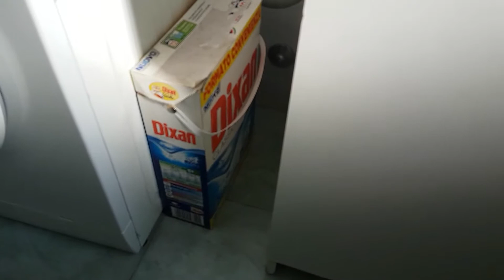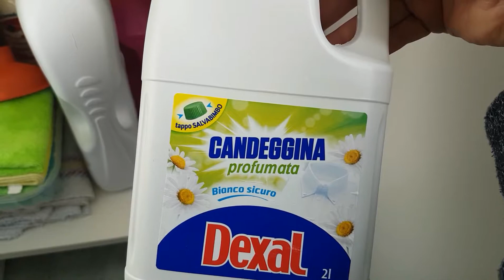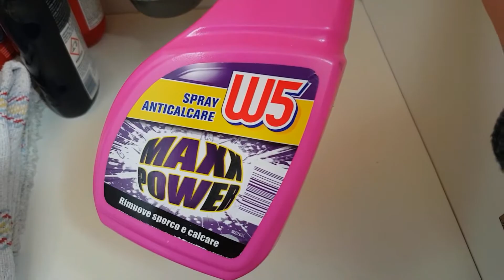TOUR MEUS PRODUTOS DE LIMPEZA | Por Nivea Santos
Quer ver alguma receita diferente  aqui no CANAL? Deixe sua sugestão nos comentários!!!
Gostou? C-O-M-P-A-R-T-I-L-H-E